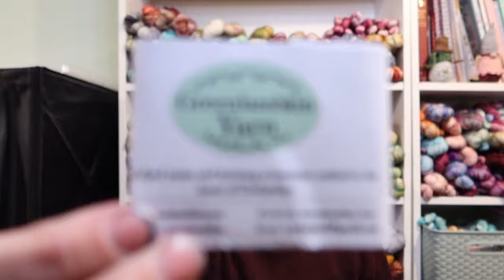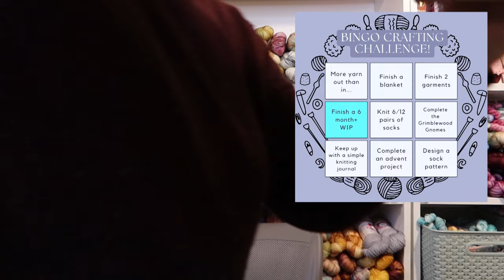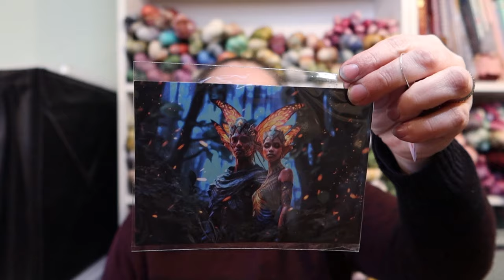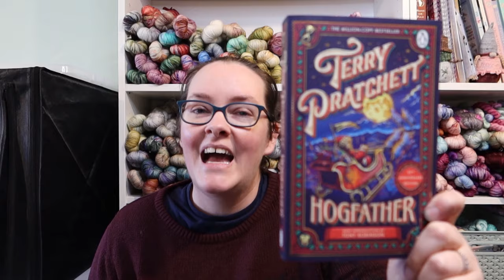Giddy Knits - Episode 140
Welcome to episode 140 of the Giddy Knits Podcast.
A crafting podcast where I share everything that I'm currently working on, usually knitting and crocheting, and sometimes cross-stitching, spinning, and other crafts.

00:00 Introduction
04:33 Make-Along Chat (Including a new Make-Along)
12:50 Studio Chat
26:10 Finished Objects
30:01 What's In The Basket
40:18 Update On My Bingo Crafting Challenge
46:33 Yarny Goodness
56:08 Shop News

Become a Giddy Yarns Sample Maker
I've set up a separate email newsletter for those of you who might be interested in sample knitting/crocheting for me. This is currently limited to UK residents due to postage costs, sorry.

MAKE-ALONGS

Giddy Yarns MAL
Ongoing with quarterly prizes.
Any projects using at least 50% Giddy Yarns and completed in this year count
You can also enter by adding your finished object to the Giddy Yarns MAL channel on Discord

Bingo Crafting Challenge

A new Make Along for 2024 - this is a year-long make along, fill in your bingo board with crafty challenges and see if you can complete them in 2024.

Come and share your board and chat in our Discord group (linked above) or in my Raverly group (I'm much less active on Ravelry and only tend to enter the group to draw prizes)

Giddy Yarns and FrannyDo Makes - Spring Shawlathon!!!

Join Fran and me with a brand new shawl cast on (or two) for spring in this relaxed make-along.

Start date: 1st April
End Date: 30th June

No works-in-progresses allowed for this one only new cast-ons, but there be will also be no finished object thread either, so no need to finish your shawl to enter for prizes.

To enter come and comment in the Spring Shawlathon thread in my Discord group (linked above) or the thread in my Ravelry group (also linked above)

Make sure you check our Fran's next podcast for details of more places you can enter - find Fran here: @FrannyDoMakes

Show Notes

Patterns (All links are Ravelry Links but some patterns will be available off Ravelry with a quick google search)

Patterns I'm Making

Yarn Dyers/Small Businesses Mentioned

The Corner of Craft @thecornerofcraft
Craft House Magic @crafthousemagic
Pixie Yarn
James Makes Yarn
Beehive Yarns
Henny Penny Makes
Wildflower Yarn
Greenlambkin Yarn